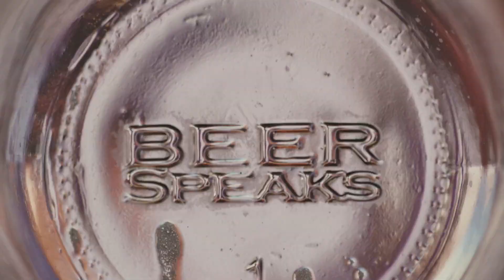Lagunitas | Beer Speaks, People Mumble | Unofficial Story of IPA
Beer Speaks, People Mumble (BSPM) campaign we did for @LagunitasBeer